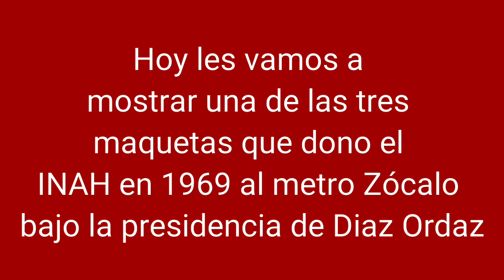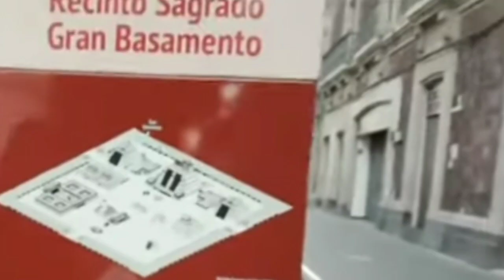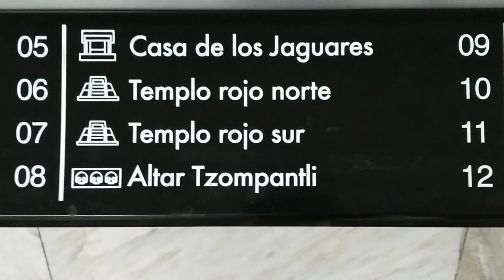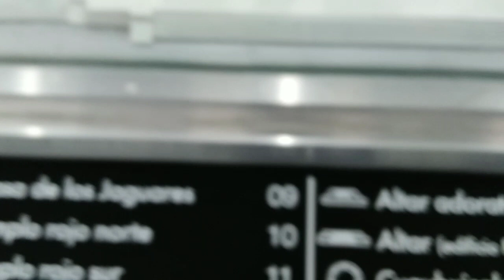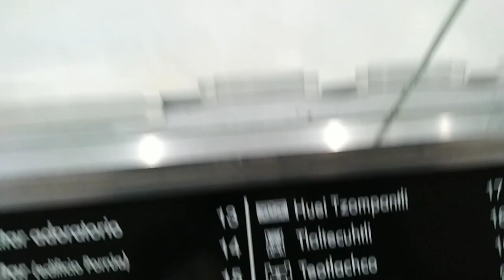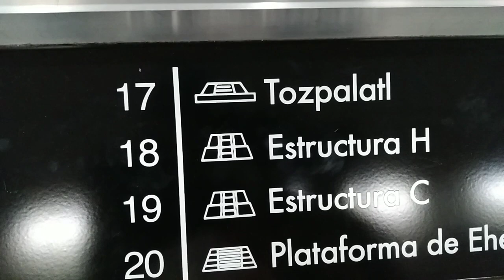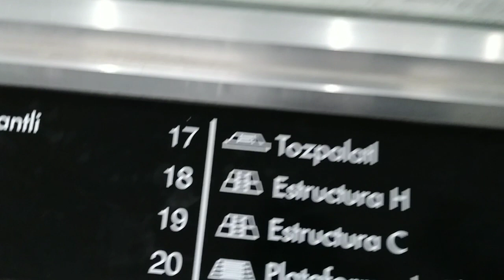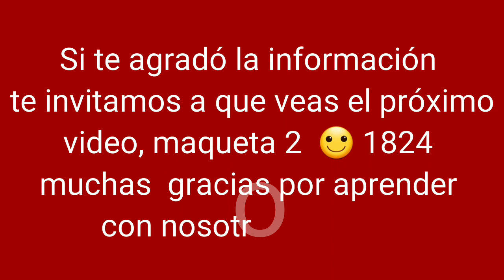Te contamos la historia de Tenochtitlan usando las maquetas del metro Zócalo de la CDMX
En el año de 1969 el Instituto Nacional de Antropología e Historia ( INAH ) donó algunas maquetas que muestran cómo lucía el Zócalo capitalino en su época prehispánica, novohispana y a principios del siglo XX, las cuales fueron colocadas al centro de los pasillos de la Estación Zócalo de la Línea 2. Las maquetas poseen detalles de la vida cotidiana; a las personas paseando, la evolución de la arquitectura capitalina, estatuas que han cambiado de lugar y el cambio en la infraestructura de nuestra ciudad.
Esta nueva cuarta transformación ha permitido que muchisima gente ahora conozca las bases de su historia y de su política como nunca lo había deseado anteriormente, sintiendo un gran orgullo por conocer su pasado histórico y su arquitectura.. Recientemente las maquetas fueron renovadas y actualizadas, agregando los hallazgos del INAH en los años y meses recientes, tales como el Calmecac, en la parte inferior del Centro Cultural España, el Tzompantli y el Templo de Ehécatl en la calle de Guatemala. De esta manera el Sistema de Transporte Colectivo Metro cuenta con la maqueta más actual que existe en el mundo de lo que fue el recinto ceremonial de México Tenochtitlán.

Si deseas que más personas disfruten de estos VIDEOS y de esta información 😃 ayúdanos compartiendo y apoyando el canal 😉 con tu número de like 👍
Si deseas apoyar económicamente el canal lo puedes hacer por medio de una transferencia 🫂 Que Dios te lo multiplique hasta que SOBREABUNDE 🙏

NÚMERO DE TRANSFERENCIA BANCO AZTECA Y A NOMBRE DE MI PAPÁ JUAN JOSÉ JUÁREZ 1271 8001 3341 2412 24 🇲🇽

Si cuentas con la nueva tarjeta FINANCIERA DEL BIENESTAR puedes realizarnos una transferencia a nuestra tarjeta FINANCIERA DEL BIENESTAR Este es el número de transferencia 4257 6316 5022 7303 💯🇲🇽👍
Si deseas recibir pronto la INFORMACIÓN